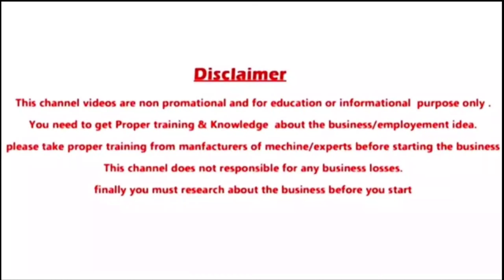Latest High Business Ideas Telugu || రెండు లక్షల పెట్టుబడితో నెలకు లక్ష సంపాదన | Teja Business Ideas